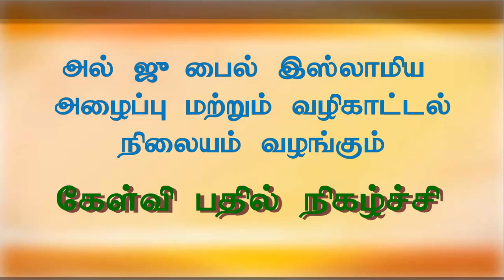TNTJ வினர் முஸ்லிம்களை காபிஃர் என்று சொல்வது பற்றிய தங்களின் நிலைபாடு?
அல் ஜுபைல் அழைப்பு மற்றும் வழிகாட்டல் நிளையத்தின் சார்பாக, சிறப்பு பயான் & கேள்வி பதில் நிகழ்ச்சி, நாள்: 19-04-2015, ஞாயிற்றுக்கிழமை இரவு 8:30 முதல், வழங்குபவர் : மௌலவி அப்பாஸ் அலி MISC
அழைப்பாளர் – இந்தியா.இடம் : மிக்தாத் இப்னு அஸ்வத் பள்ளிவாசல் (KUDU குடு எதிரில்), அல் ஜுபைல்.